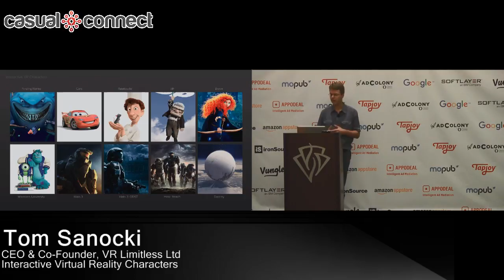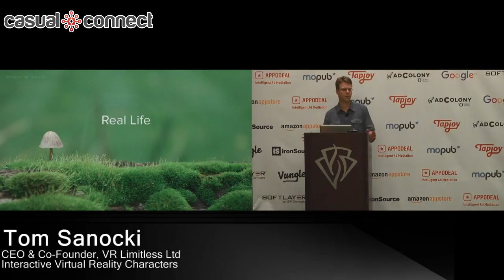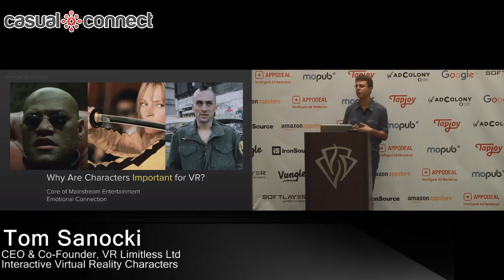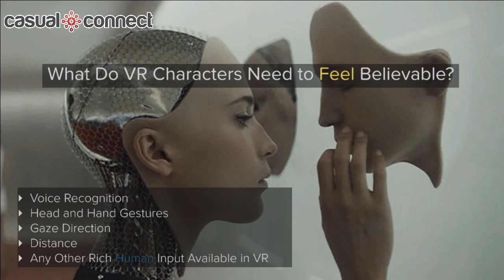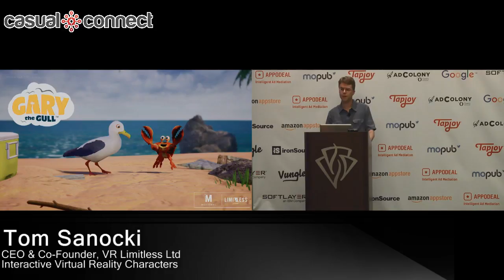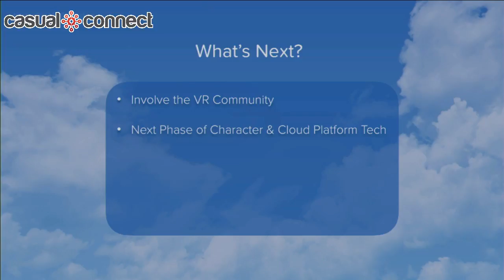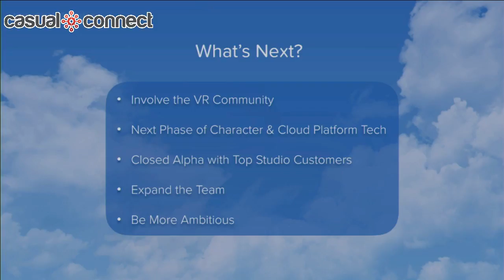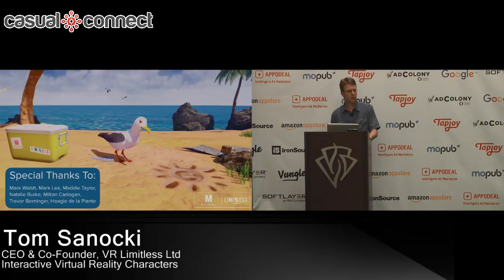Interactive Virtual Reality Characters | Tom Sanocki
Delivered at Casual Connect USA 2016. As VR approaches mainstream markets, we will increasingly want it to feel more like real life. The most important part of real life is our emotional connection to others. In this talk, Limitless CEO Tom Sanocki (also co-creator of the interactive VR short film Gary the Gull) discusses how interactive VR characters that respond to voice, gestures and other human social cues will become the future of virtual reality in entertainment and beyond.